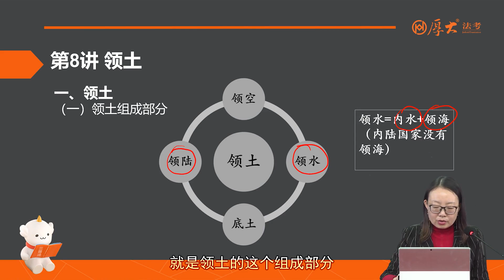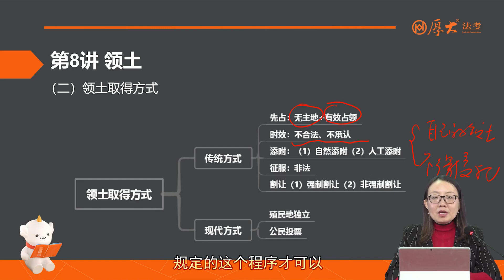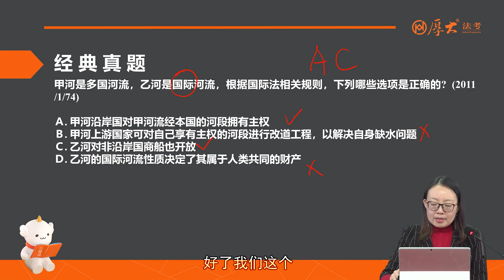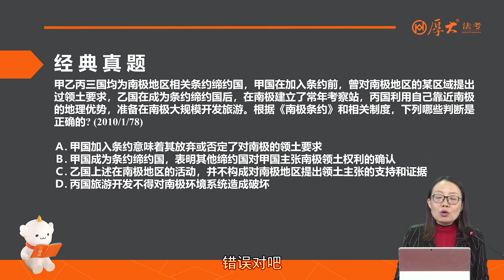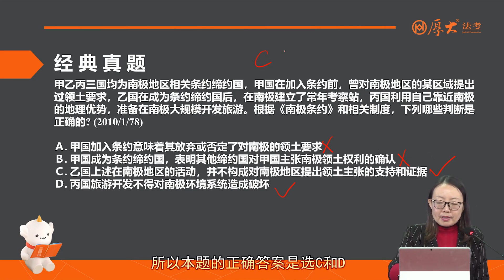08 第08讲 领土